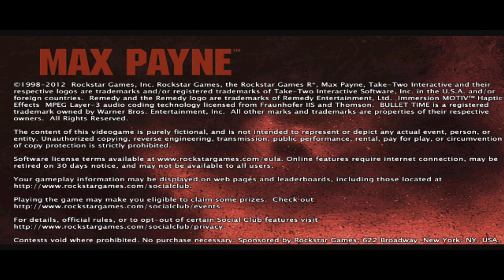MAX PAYNE | SEASON 1 | EPISODE 10 | PART 2:CHAPTER 1 | The Baseball Bat | 4K | AbhiHaran (TAMIL)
About
Hi everyone I'm Abhinav Haran studying CSE. This my channel with tamil gameplay.

This game contains the story of a  cop whose family were killed. This story occur in new york city. This game is devoloped by Remedy and Rockstar Games.

Credits
                                               Rockstar Games
                                                        Remedy

Gameplay , Commentry & Editing
                                                Abhinav A Haran